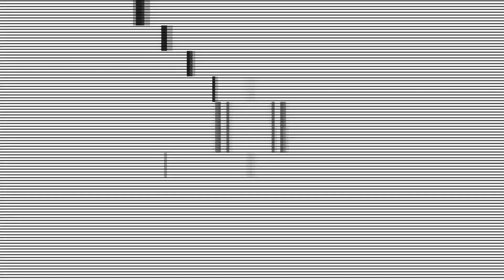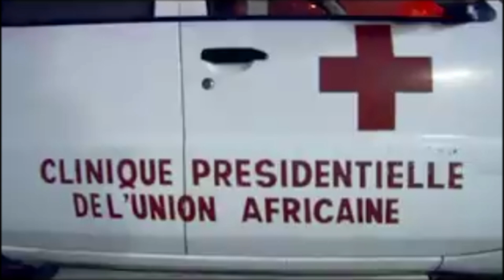MWIZI AGEUKA NDEGE AHINA YA KUNGURU KANANGA/CONGO, BENI WATU WAPINGA ETAT DE SIEGE. FUATALIA...